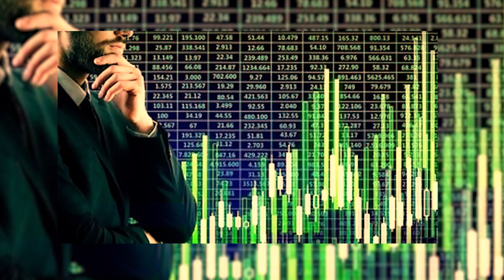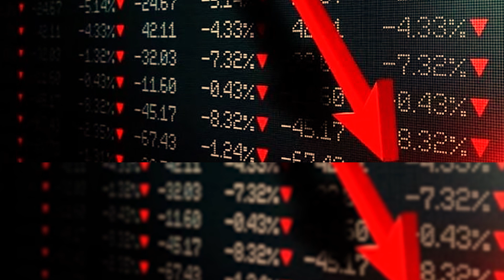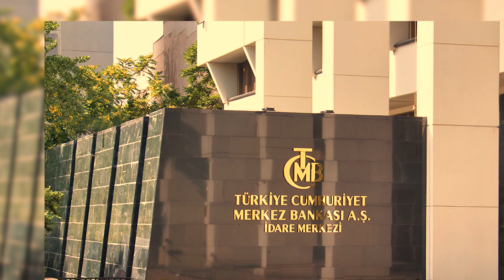Doların Gideceği Yer Çok Açık "30 TL"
Türkiye Cumhuriyet Merkez Bankası kritik faiz kararını açıkladı. Merkez Bankası politika faizini yüzde 2,5’lik artışla yüzde 17,5’e yükseldi.
Sektör temsilcileri, dolar/TL'de uzun süredir devam eden rekor serisinin 3 temel sebebinin olduğunu belirterek, bu sebepleri açıkladı.
Dolar kuru haftalık bazda yüzde 2,8, yıllık bazda ise yüzde 44 yükselerek rekor tazelerken, sektör temsilcileri döviz kurlarındaki bu yükselişin nedenini açıkladı.
Buna göre piyasa uzmanları bu yükselişi şu üç nedene bağladı: Merkez Bankasının artık dolar satmayıp TL sıkılaştırma yapmaması, kur korumalı mevduat dönüşlerinin dövize gelmesi, TL mevduat faizlerinin düşerek cazibesini yitirmesi.
Merkez Bankası, daha önce piyasaya müdahale ettiğinde dolar satıp sistemden TL çekiyordu. Ve bu, sistemin net fonlama ihtiyacını artırıyordu. Son dönemde ise dolar satmadığı için hatta ara ara alım yaptığı için Merkez Bankası sistemden TL çekmemeye başladı. Merkez Bankası net fonlaması da bu sebeple eksiye düştü.
Buna göre, net fonlama, 26 Aralık 2019’un ardından ilk kez negatife geçti. 14 Temmuz’da -43 milyar lira, 17 Temmuz'da -122,5 milyar lira ve 18 Temmuz'da ise -176,5 milyar liraya ulaştı.
Böylece net fonlama verilerinin yayımlanmaya başladığı 2011 yılından bu yana en düşük seviye de görülmüş oldu. Merkez Bankasının net fonlaması, Haziran'ın ilk haftasında 688,7 milyar liraya ulaşmıştı.
Bunun yanı sıra M2 para arzı da hızlı yükselişe geçti. Yine Merkez Bankası haftalık verilerine göre 7 Temmuz itibarıyla M2 para arzı 10,9 trilyon liraya ulaştı. Mayıs sonunda 9,4 trilyon lira, Haziran başı ise 9,5 milyar lira seviyesinde olan M2 para arzı son bir ayda ise yüzde 15'in üzerinde bir artışa işaret etti.
Bankacılık sektörü kaynaklarının verdiği bilgiye göre bu hafta TL mevduat faizleri yüzde 30’un altına indi.
Haziran başında yüzde 40-42 seviyeleri konuşuluyor hatta yüksek meblağlı tasarruflara ise yüzde 50’nin üzerinde mevduat faizi uygulanıyordu.
Bankacılık sektörü kaynakları, sektörün kredi tarafındaki regülasyonlarda bir değişim olmadığı için kredi arzında düşük iştahın sürdüğünü, bu nedenle de mevduat ihtiyacı bulunmadığına da işaret etti. Önümüzdeki dönemde TL mevduat faizinde düşüşün sürmesini bekleyen kaynaklar, bu durumun da tasarruf sahiplerini dövize yönelttiğine vurgu yaptı.
Bankacılık sektörü kaynakları ayrıca Merkez Bankasının sıkılaşan regülasyonları nedeniyle Nisan Mayıs gibi yüzde 40-50 faizle yapılan kur korumalı mevduat hesaplarının, vade sonlarının bugünlerde yaşandığını söyleyerek kurda o dönemden beri gelen hareketlerin ve düşen faizlerin, mevduat sahiplerinin KKM'yi yenilememesi sonucunu doğurduğunu vurguladı.
Uzmanlar ayrıca borsanın da kâr realizasyonları sonrasında yüksek enflasyon ortamında tasarruf sahiplerinin yeniden ilgi duyacağı yatırım aracı olarak öne çıkmasını beklediklerini söyledi.